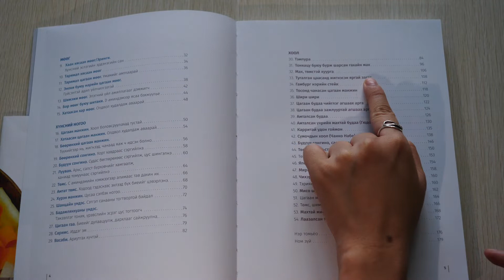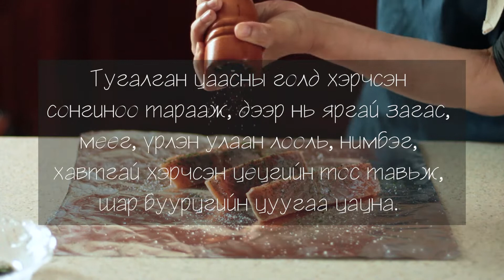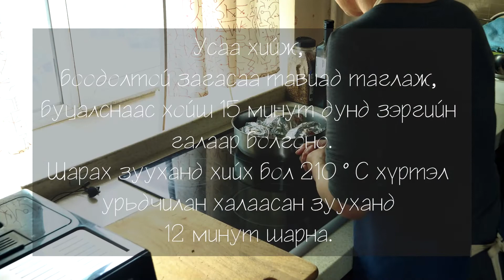Тансаг амттай, шим тэжээлтэй яргай загас жигнэж идэх арга - 20 минутад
Монгол дахь Японы элчин сайдын яамны ахлах тогооч асан Юко өөрийн гарын жороо та бүхэнтэй хуваалцаж байна. Эрүүл, амттай бас шинэлэг учраас зочид ирсэн үед хийж өгөхөд тохиромжтой. Дээр нь ажиллагаа шаардахгүй, түргэн болдог. Энэ мэт олон хоолны жортой болмоор байвал Юкогийн номыг худалдан аваарай.
Орц
- Яргай загасны мах 80 гр-аар 3 ширхэг (өөр загас, эсвэл нимгэн хэрчсэн махаар ч орлуулж болно)
- 75 гр бөөрөнхий сонгино
- 50 гр шимэжи мөөг
- 100 гр эноки мөөг (олон ширхэгтэй нарийн цагаан мөөг)
- 50 гр бор мөөг (шитаки)
- 3 ш үрлэн улаан лооль
- Нимгэн хавтгай хэрчсэн нимбэгийн зүсэм 3 ш
- 15 гр цөцгийн тос
- 18 гр шар буурцгийн цуу
- Давс, перец, дуртай амтлагч ургамал
Санамж
Хэрэв олон ширхгийг хийж байгаа бол шарах зуух тохиромжтой.
Хайруулын тавагт хийж байгаа бол усыг ёроолоос 1 см өндөр байхаар тооцоорой.
Тугалган цаасандаа ороож бэлдчихвэл хөргөгчид 2 хүртэл хоног хадгалаад дараа нь жигнэж идэж болно.

Худалдан авах: shorturl.at/bmsX4